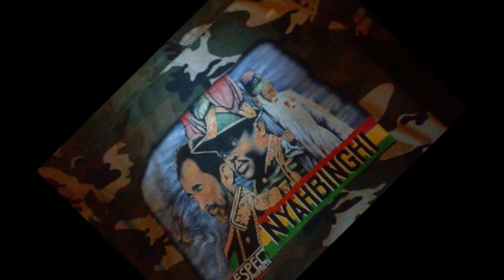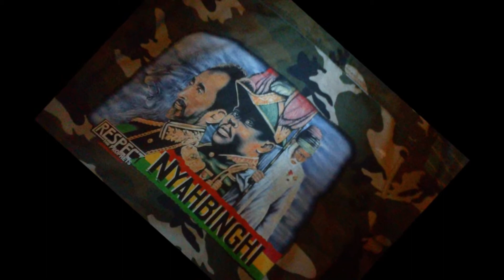WEEPING AND MOURNING RIDDIM